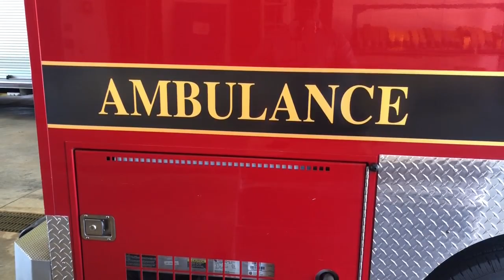Shreveport-Caddo update local response to COVID-19 briefing, urge social distancing compliance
City and parish leaders along with the Louisiana Department of Health director for the region held a joint briefing online at noon Tuesday to provide an update on the local response to COVID-19